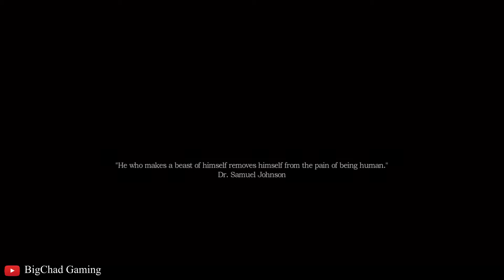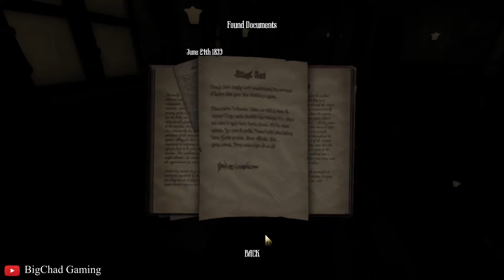Amnesia: A machine for pigs gameplay walkthrough #1 (NO Commentary) |BigChad Gaming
Hello Guys!
I'm back again with another new gameplay "Amnesia: A machine for pigs".
Amnesia: A Machine for Pigs is a survival horror video game developed by The Chinese Room and published by Frictional Games. The game features several interlocking storylines. Some take place in the past, some in the present, and some are overtly real while some may be imagined. Set in London on New Year's Eve, 1899 the game's protagonist is Oswald Mandus, a wealthy industrialist and butcher who is implied to be the great grand-nephew of Daniel, the protagonist of Amnesia: The Dark Descent. At the beginning of the game, he awakens from a fever that has lasted for several months, after returning from a disastrous expedition to explore Aztec ruins in Mexico. He hears the voices of his sons, Edwin and Enoch, calling for him as they lead him through the different areas.

PC Specs:
Monitor- LG 22" IPS Display 75hz
Motherboard- MSI H310M Pro Series
Processor- Intel i3-9100F @4.0 GHz
Ram- Corsair 8gb DDR4 2400Mhz
GPU- MSI GTX 1650 4gb DDR5